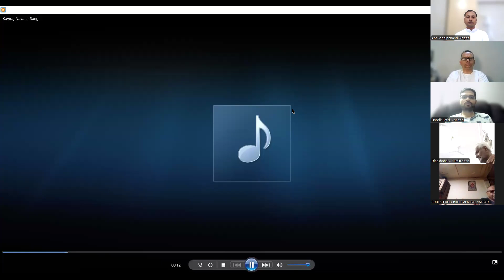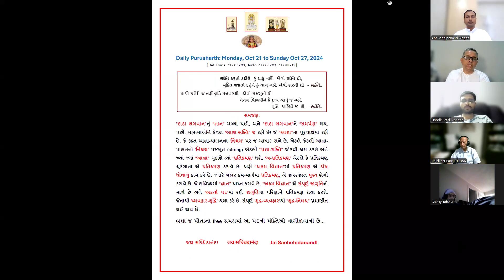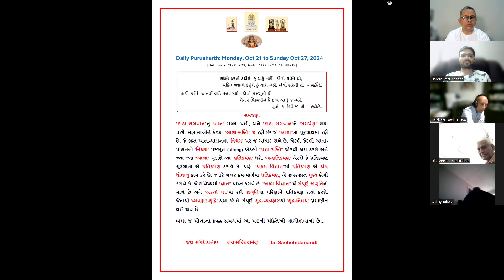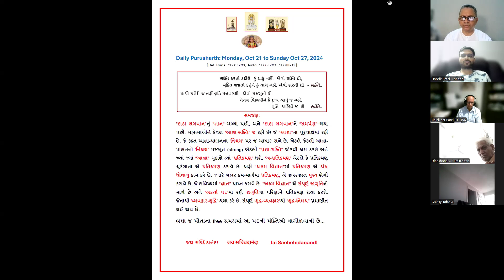21 Oct 2024 Dada Bhagwan JSS Apt Deepakanandji, Samayik Pad, Agyna Bhakti, Pratikraman, Purusharth.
Dada Bhagwan JSS Apt Deepakanandji, Samayik Pad, Agyna Bhakti, Nischay, Jagruti, Pratikraman, Purusharth.